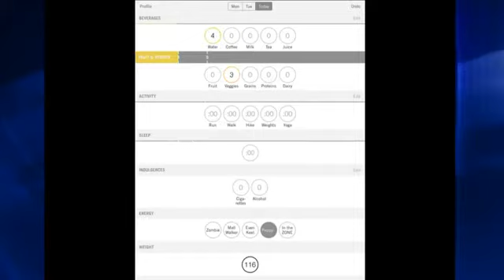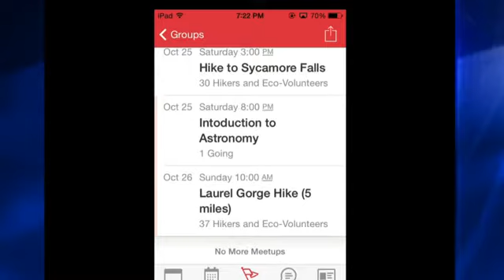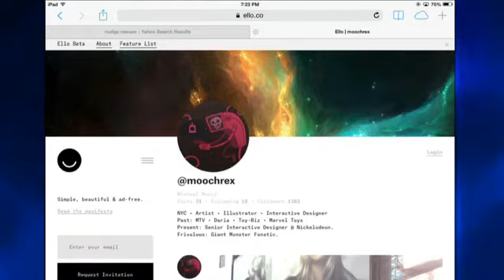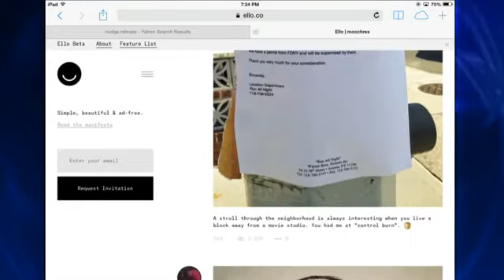Social Media Panel: Websites Worth Checking Out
Today we're going to tell you which ones we think YOU should know about...
I'm joined by Chloe Morrison from Nooga.com and Natasha Miirilov...one of our interns and a student at Southern Adventist University.